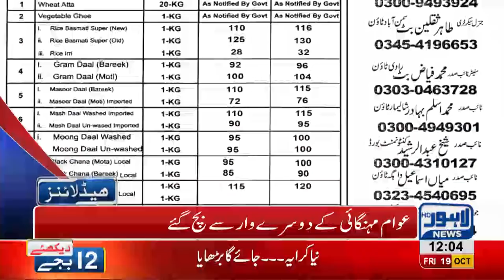12 PM Headlines Lahore News HD – 19 October 2018